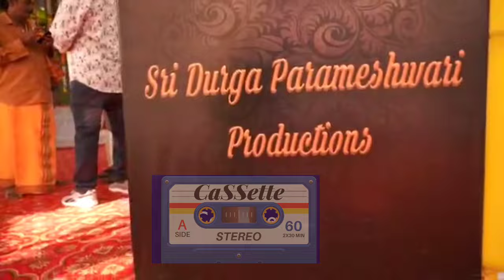Radhika Kumarswamy Returns : Ajagrata Movie Launch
Ajagrata Which marks come back film of Radhika Kumarswamy goes on floor in Hyderabad.  multilingual film, directed by M Shashidhar, is made in seven languages. Along with Radhika Ajagrata stars Shreyas Talpade, who makes his South Indian debut with this film. The film also stars Samuthirakani, Jayaprakash, Sparsha Rekha, Devaraj, Suchendra Prasad, and Vinay Prasad. With music by Shrihari, Sandeep Valluri is on board as the cinematographer.